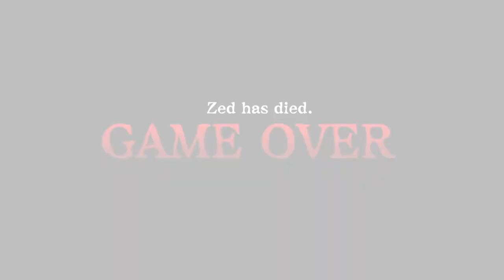Disgaea 6 Complete Demo Trailer PS5 & PS4 Games